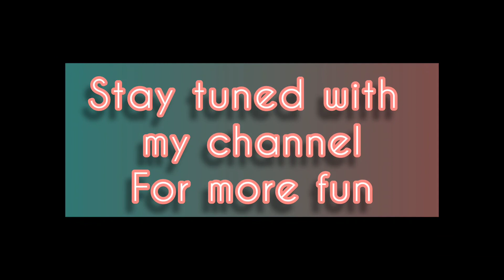HarbourFront view with a short video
A short video at HarbourFront

Song - RangiSaari
Movie - Jhug Jhug Jiyo
Artist - Kanishk Seth

Vc- Aditya T